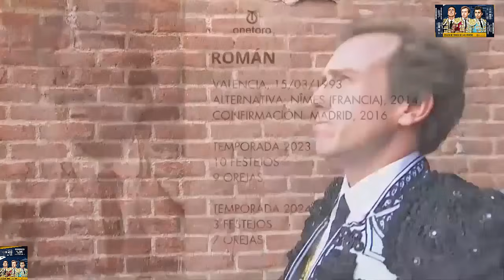SAN ISIDRO 2024 - 2da corrida | Patio de cuadrillas y llegada de toreros a Las Ventas - 11/05/24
SAN ISIDRO 2024 - 2da corrida | SABADO 11 DE MAYO | SEGUNDA CORRIDA DE FERIA | CORRIDA DE TOROS | PLAZA DE TOROS LAS VENTAS
Cartel del 11/05/24:
🐂Sábado 11 de mayo. Toros de Fuente Ymbro para El Fandi, Román y Leo Valadez